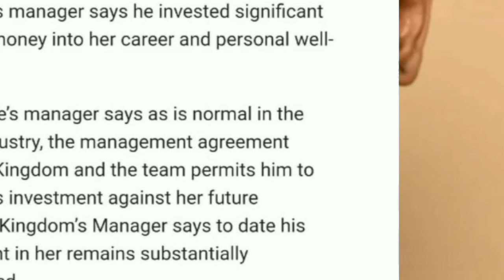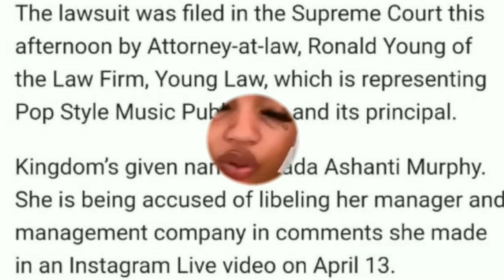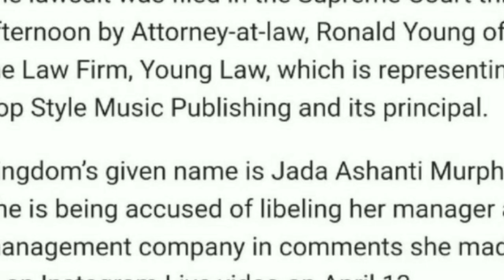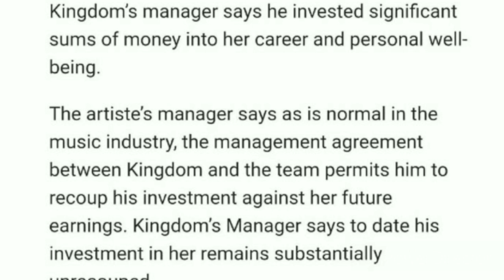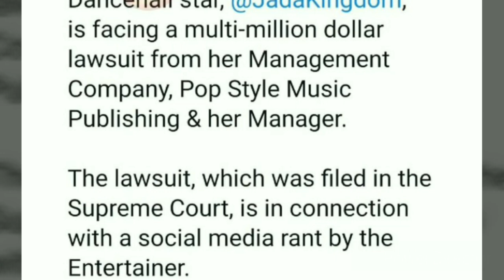OMG: Jada Kingdom New Charges Big Legal Trouble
Here on my channel I discuss dancehall and entertainment in this vlog I discuss another dancehall artists facing a major situation thanks for viewing and becoming a subscriber